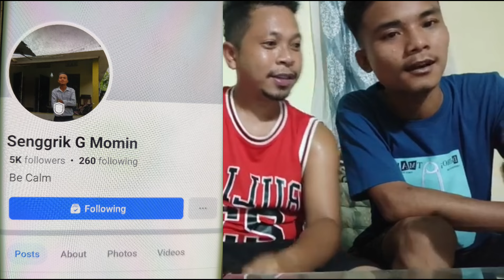Student Sakni Social Mediani Gimin Advice Rana Reba•a / Dao Ongengipa Obosta Poraiako Dale Raja